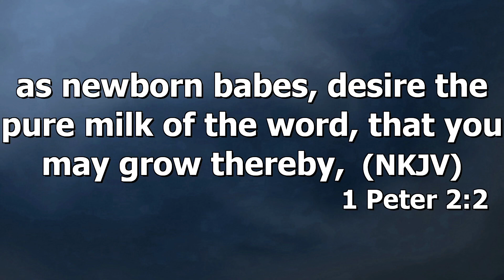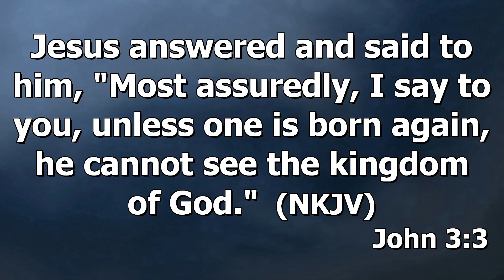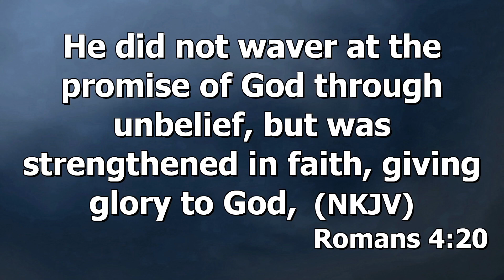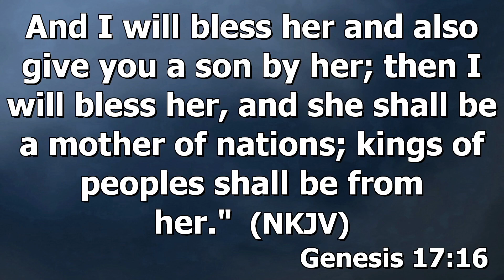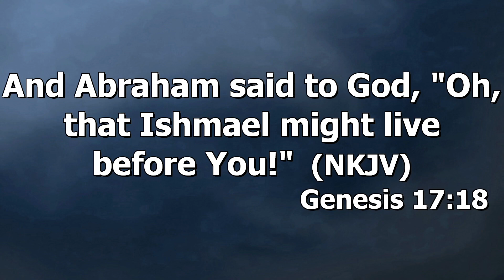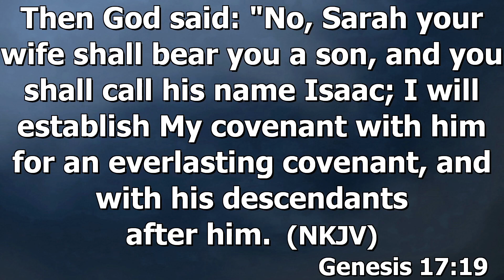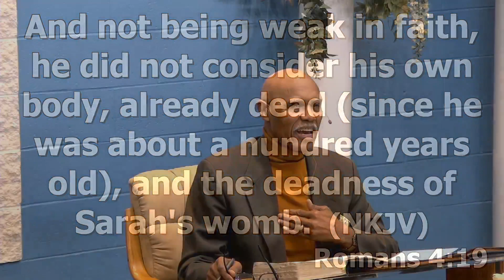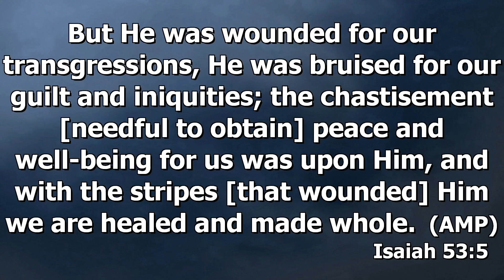Grow Your Health (Part 4) 2-01-23 Pastor Alston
Harmony Ministries USA, Inc.
Pastor Owen Alston
401 Chestnut St.